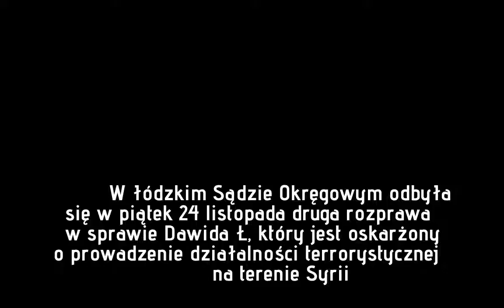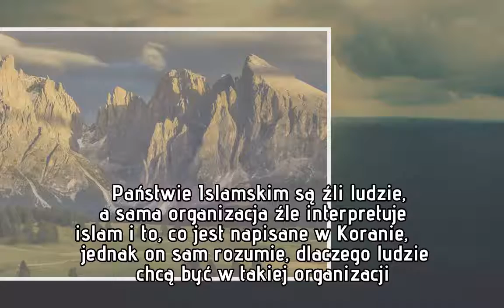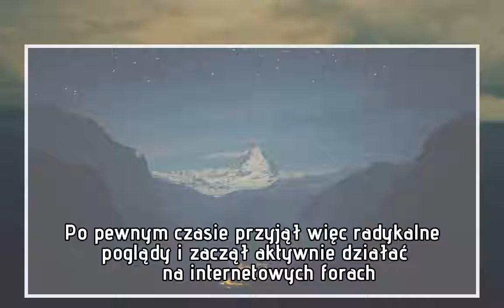Dżihad z miłości. Polak oskarżony o terroryzm opowiada o tzw. Państwie Islamskim